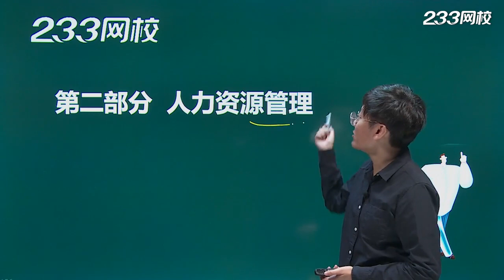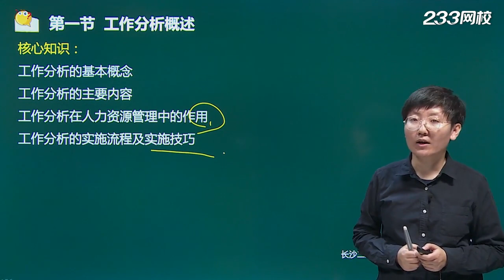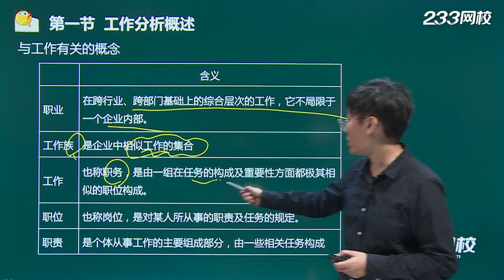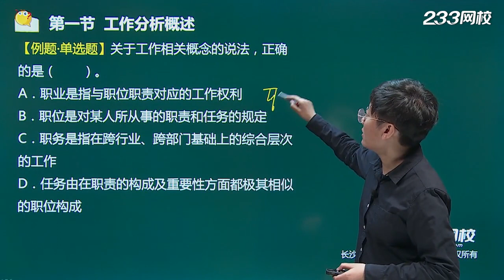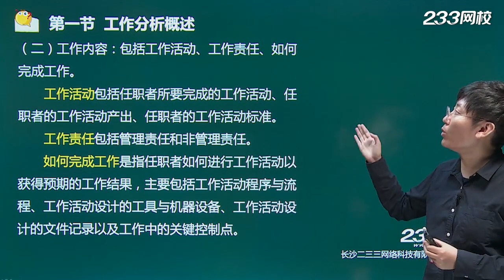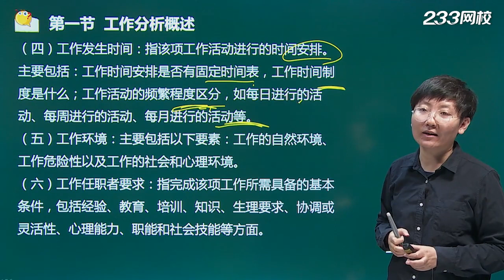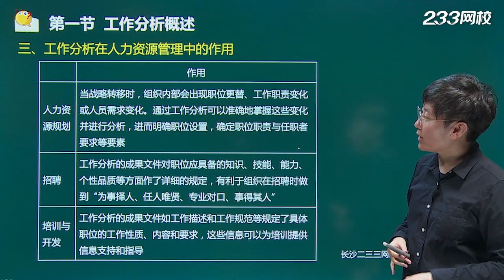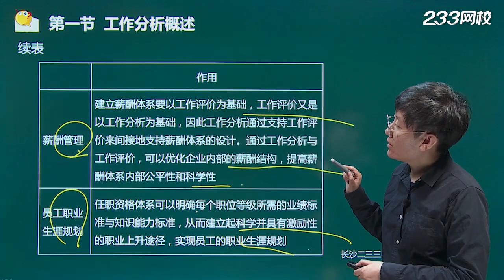17工作分析概述（一）